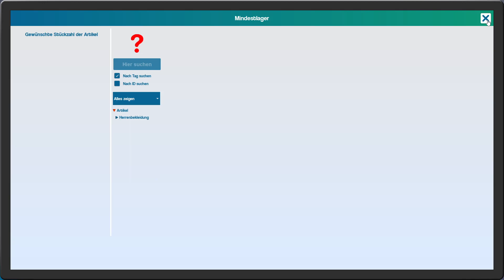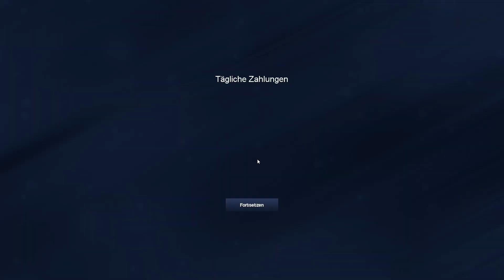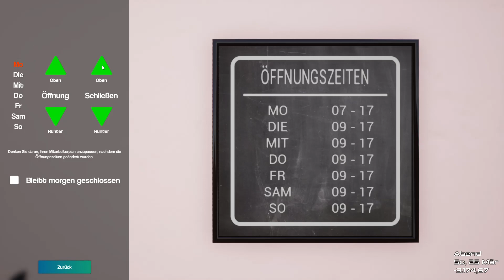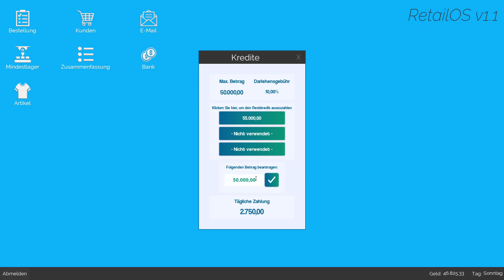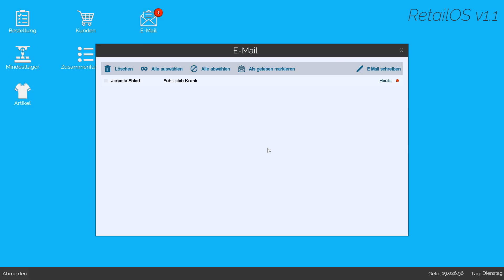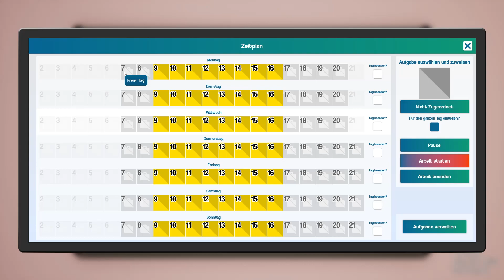#032 Der neue Laden wird eingerichtet [King of Retail]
King of Retail kommen ab sofort Freitags um 17 Uhr neues Video

Wenn´s bei euch gut ankommt wird es auf vier Folgen die Woche erhöht
Schaut bei Twitch vorbei: